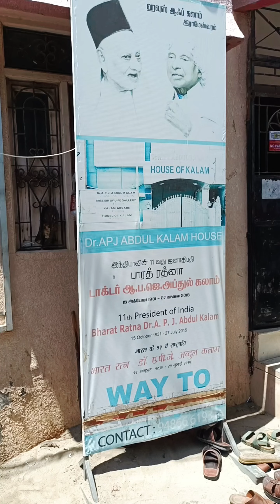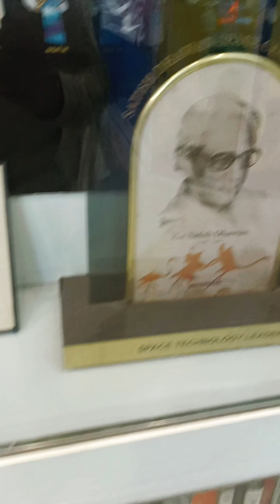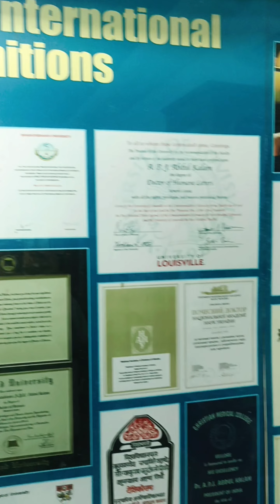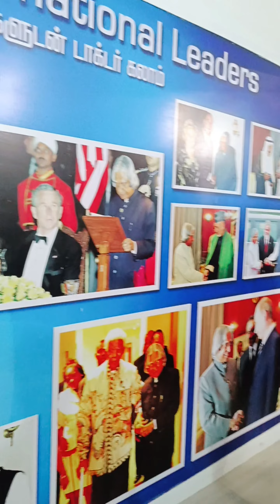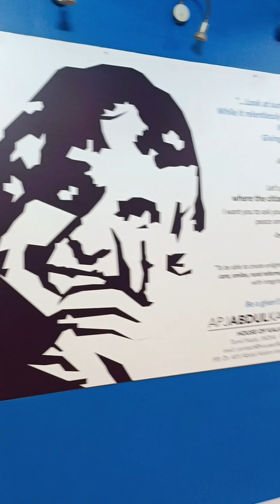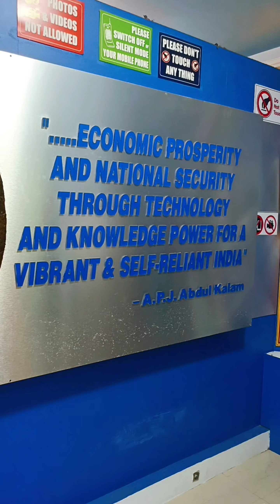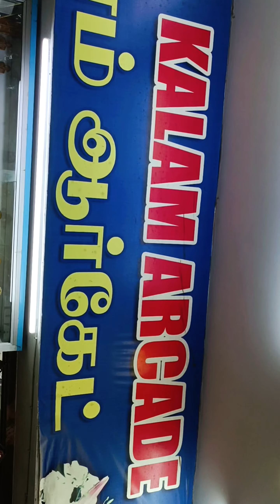APJ Abdul Kalam House and museum Rameshwaram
it's kalam house museum kalam sir whole biography inside and their all contribution to grow up our country